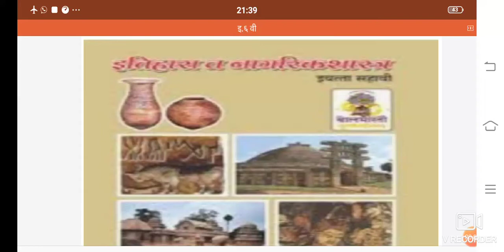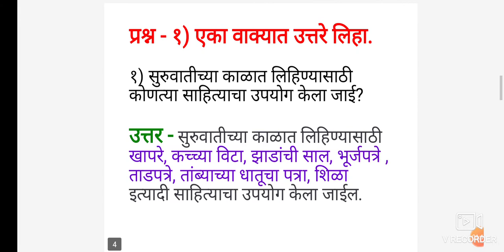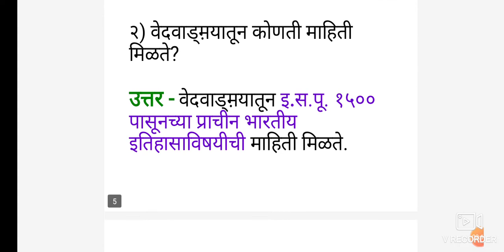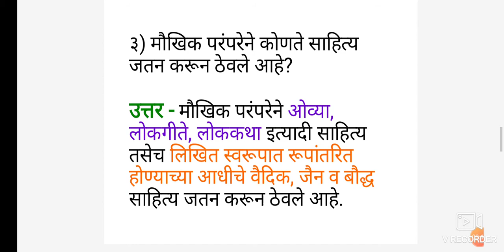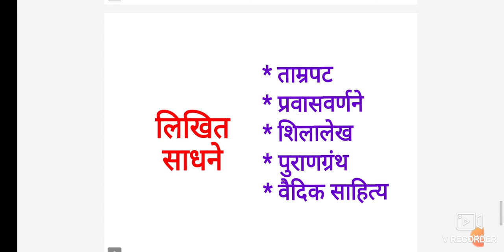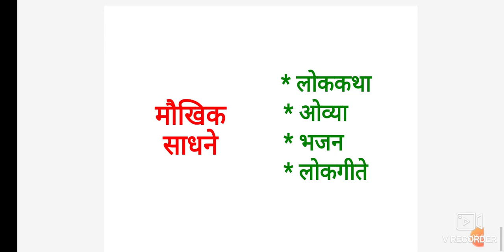इ. ६ वी विषय-इतिहास पाठ २ रा इतिहासाची साधने (स्वाध्याय)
🚩 जय शिवराय 🚩
इतिहासाची साधने (स्वाध्याय स्पष्टीकरण)